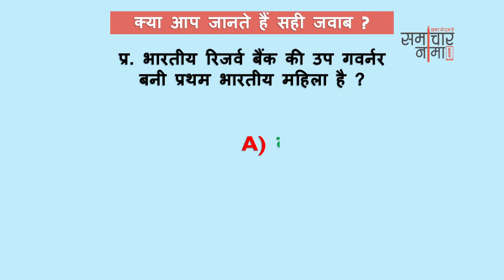बूझो तो जानें - 290? बढाइये अपनी जनरल नॉलेज | SSC UPSC General Knowledge Question - समाचार नामा